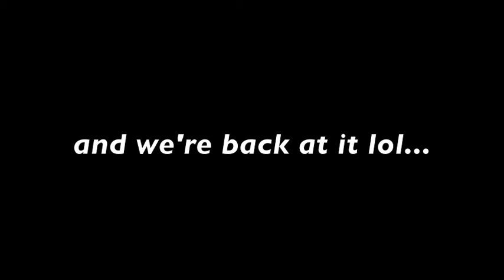Everyday Heroes Nashville Trip Pt 1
Newly Signed Universal Artists Dennis Reed & His Band The EVERYDAY HEROES take to the road.  Share in some fun times as they join Soul Singin Diva LEJUENE THOMPSON on their adventure to Nashville